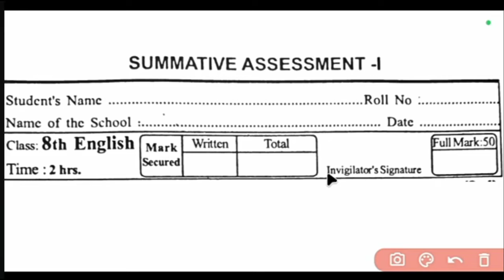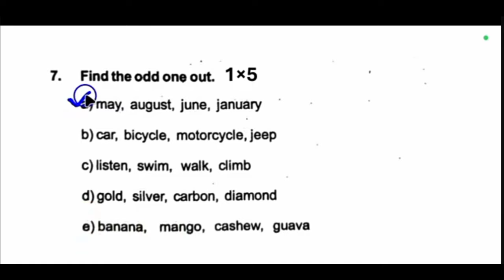Class 8 half yearly exam english question paper 2024 l 8th class half yearly exam english 2024 l